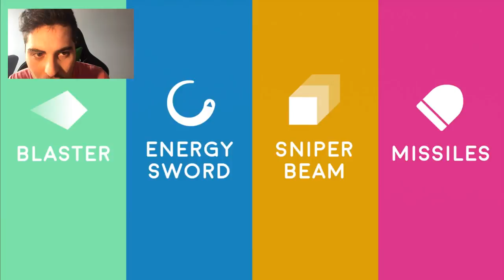LOS MEJORES INDIES PARA Nintendo Switch (Nindies)